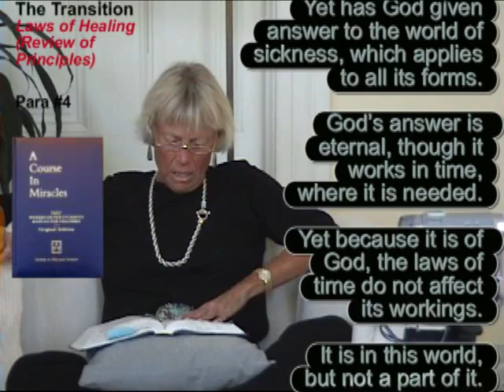Answer Lies Within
"Innocent (or true) perception means that you never misperceive...
More simply, it means that you never see what does not really exist."

Misperceptions produce fear, and true perceptions produce love.

The aim here is to train you in the first steps toward the goal
of separating the meaningless from the meaningful.
ACIM Lesson 4 These thoughts do not mean anything.